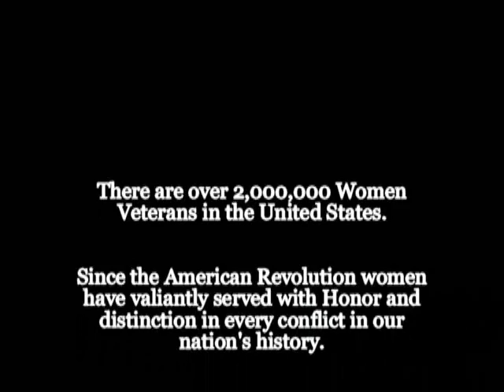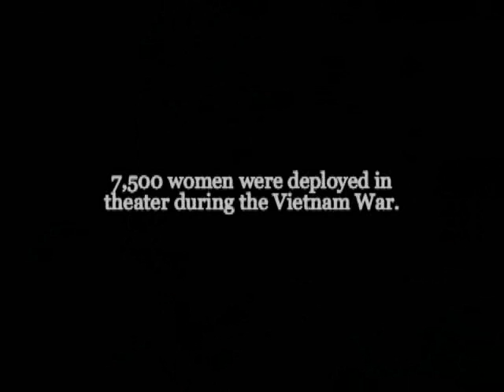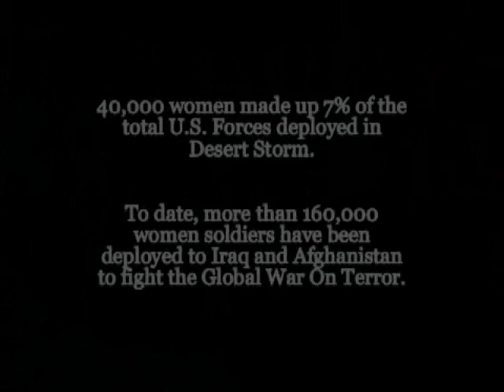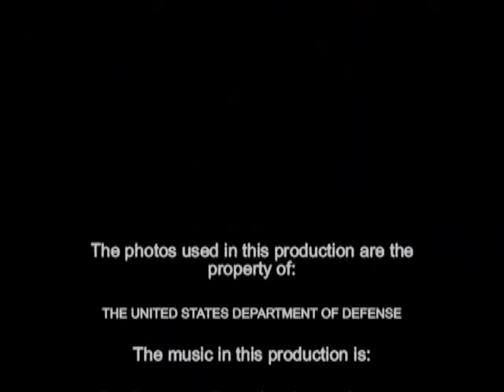"This one's for the girls"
There are nearly 2,000,000 Women Veterans in the United States.

Beginning with the American Revolution women have served valiantly and voluntarily in every conflict in our nation's history...